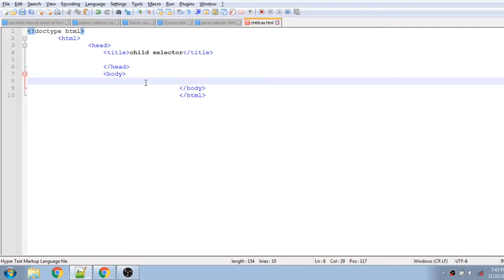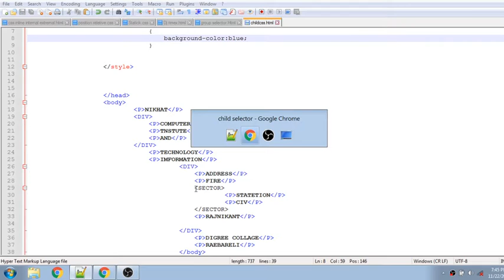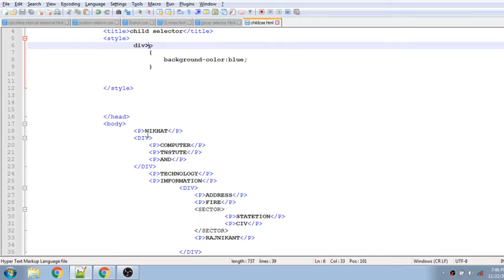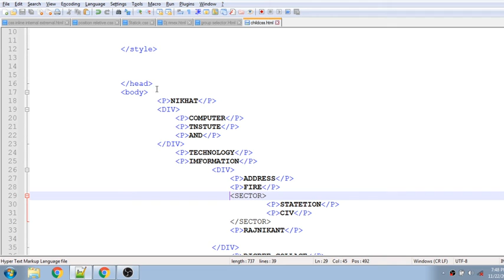Html tutorial : child selector in css{ 2021 )| in hindi [ M1-R5 ]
Html Coding In the Web Page css  ka used karke html ke page me css internal ke द्वारा हम css child ka use karenge
and html page me selector bana kar ham css apply karnge
and html me pahale selector banaye ge aur use ki अंदर paragraph de kar css ka use karenge
jo bhi text selector ke अंदर होगा उसका backgraund color hi जाएगा
css child ka work yahi h